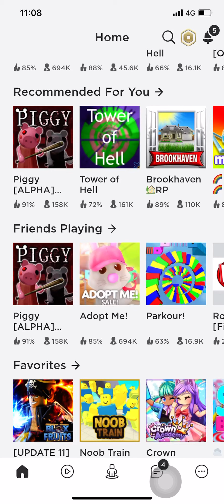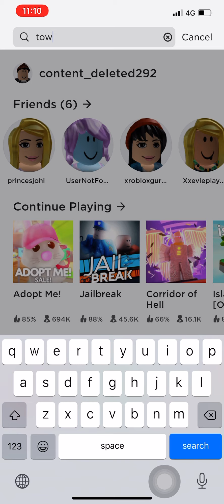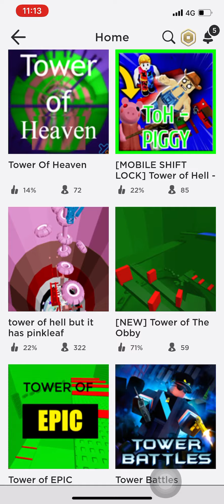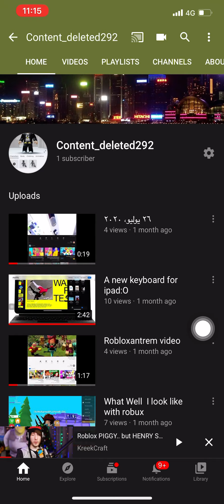Tower of hell and tower of ez